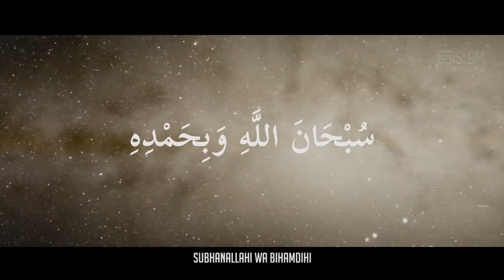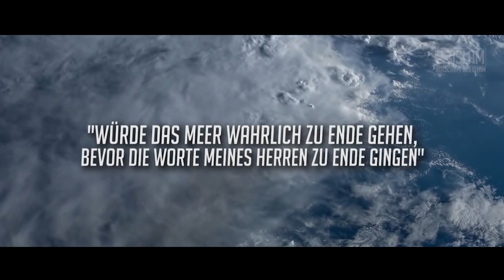4 Dinge, die du nach jedem Fajr Gebet sagen solltest! ᴴᴰ ┇ Starke Worte ┇ BDI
Nur 4 Dinge, die mehrere Stunden Lobpreisung überwiegen.
Du siehst einen Bruder oder eine Schwester, du siehst wie sie Dhikr machen... Du verlässt die Person, du kommst zurück und du siehst, dass sie immer noch dabei sind Dhikr zu machen. Im ersten Augenblick “was für ein Iman”, “was für ein Liebe zu Allah (swt)...” Doch der Prophet (sas) sagte:
„Drei Mal von diesen vier Dingen, würden alles Dhikr überwiegen...”